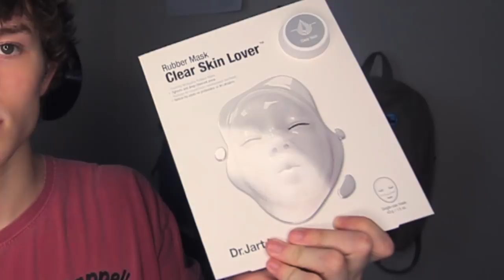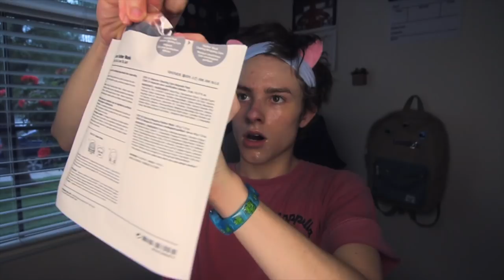TRYING A WEIRD KOREAN FACE MASK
cleanse yourself

SEND ME SOMETHING (pls no nudes)

Ryan Allen
1719 Angel Pkwy Ste. 400
PMB 124